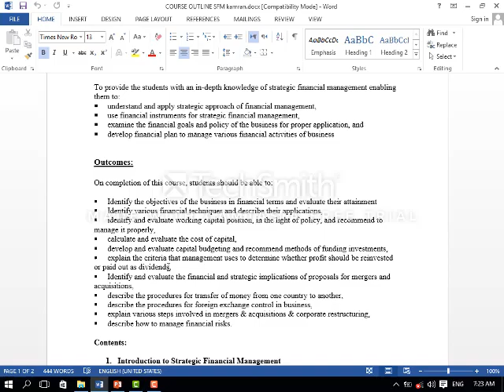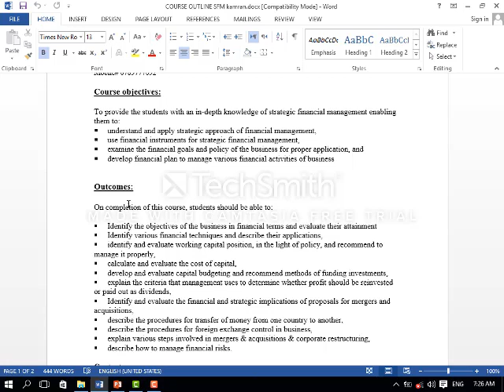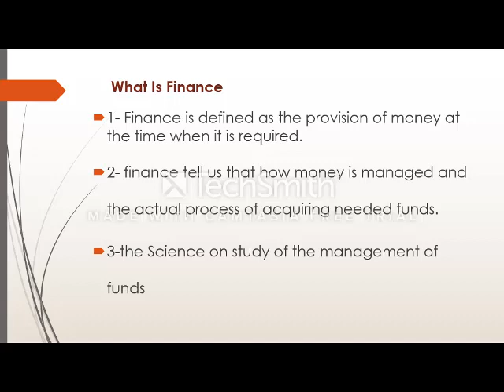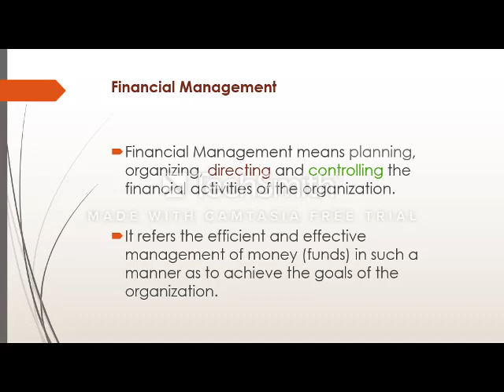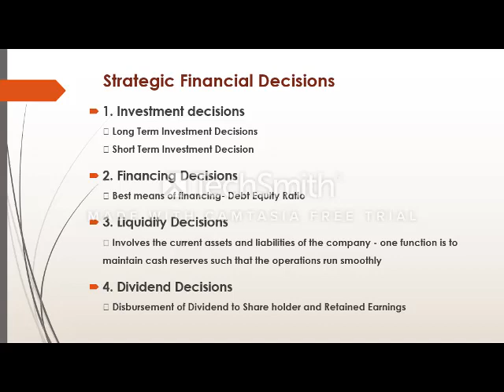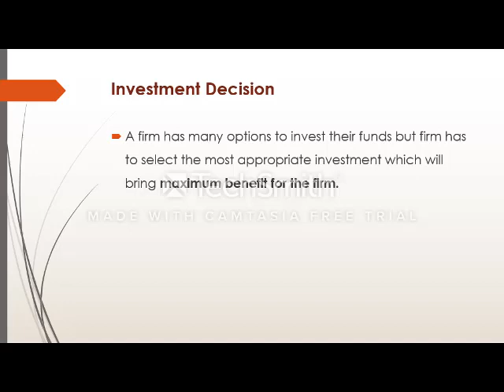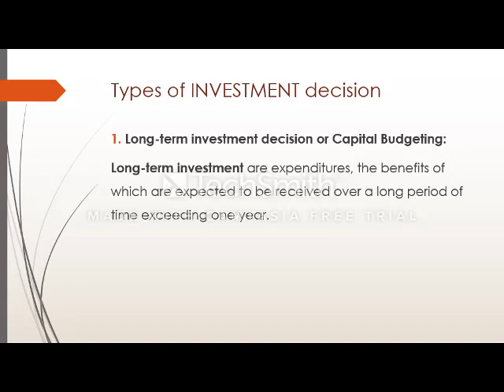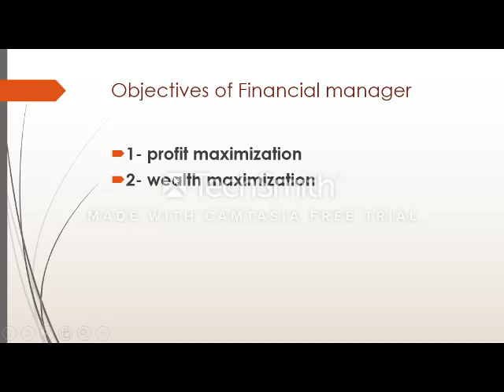SFM Lecture No1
Strategic Financial Management (SFM) By Sir Attaullah Muneeb